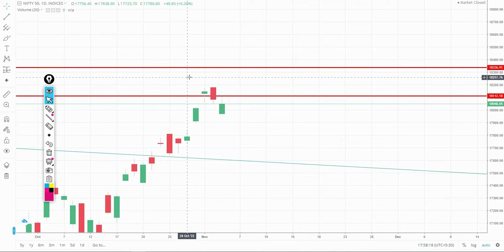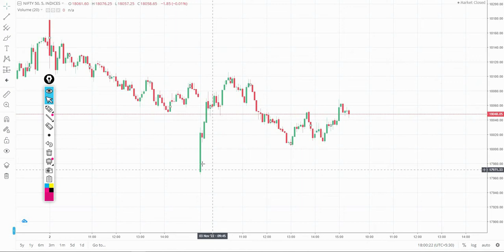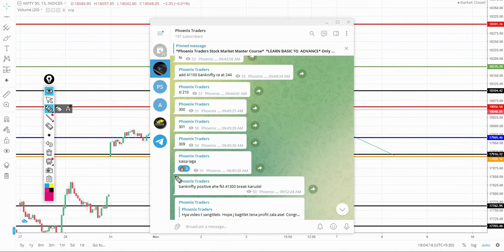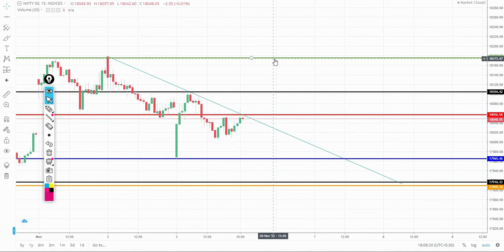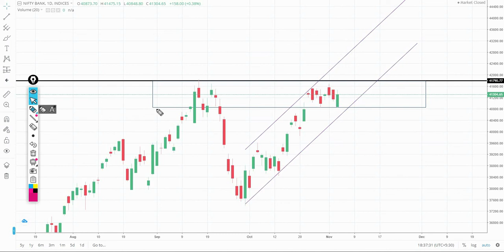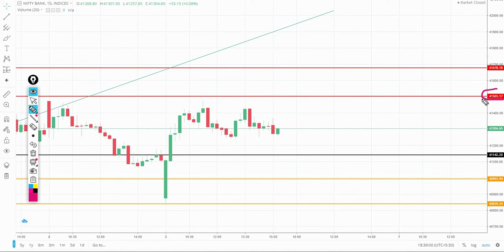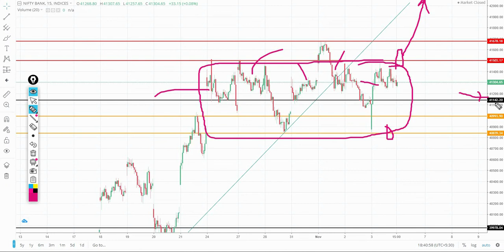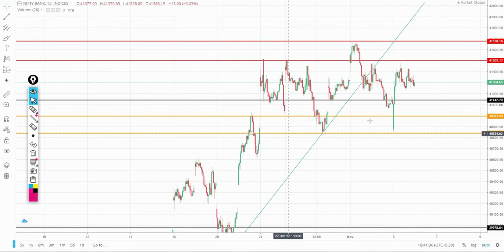BankNifty त येणार मोठा BREAKOUT ? trade plan in nifty and BankNifty nifty BankNifty analysis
I am not SEBI  Registered Analyst / Advisor .
 All Posts are for Education purpose and  sharing knowledge , Non advisory .

I am not responsible for yours's any profit or Loss. Please consult your Financial Advisor before investing